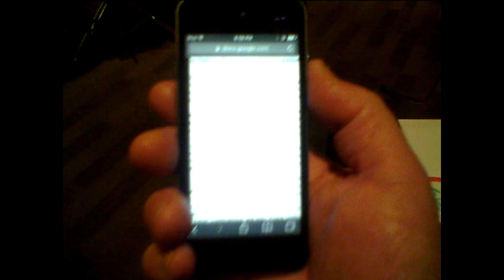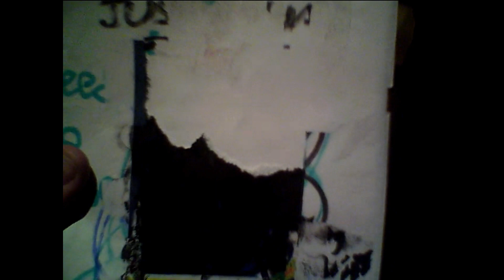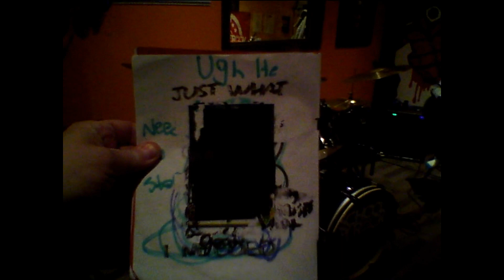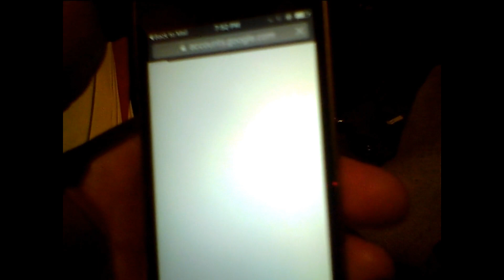Barfo's Adventures (Episode 194)